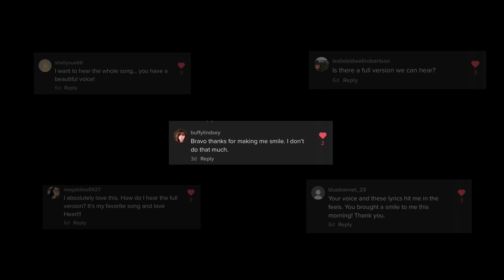Landslide - Austin Giorgio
Originally performed and written by Fleetwood Mac

This is the Official Youtube channel of Austin Giorgio.

©RetroGio Production - RGIO•